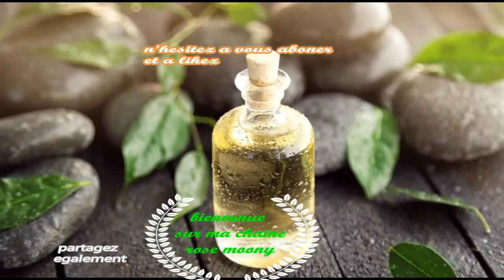ASTUCES SIMPLES ET FACILE POUR ÉLIMINER LES ODEURS DES CHAUSSURES !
🌱 Notre e-shop vous propose des cosmétiques d’origine naturelle pour prendre soin de votre beauté et de votre santé 💚